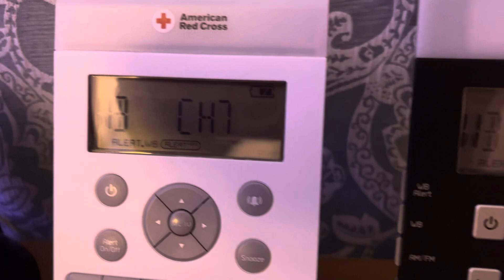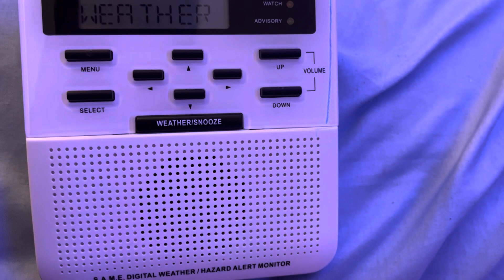(VERY RARE!) 1050hz toned EXCESSIVE HEAT WATCH from PBZ! (EAS #653)